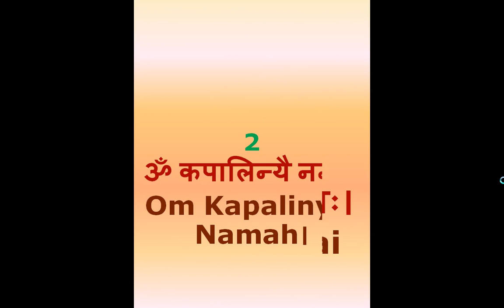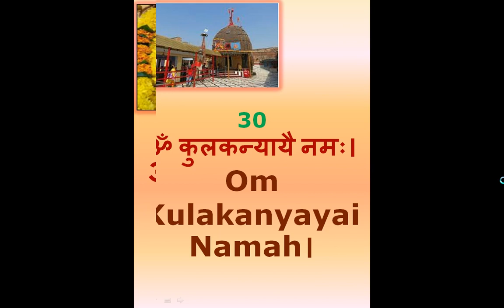Bawe Wali Mata,Jammu--" 108 names"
//slow track so that u can read also